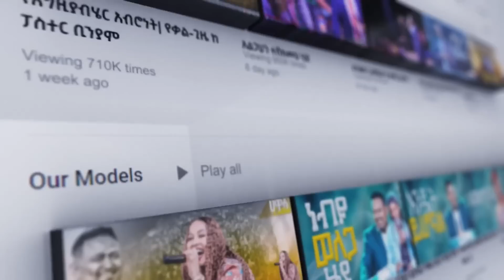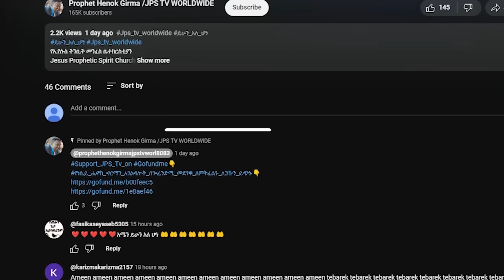በዝግጅት ነው የተወለዳችሁት የቃል ጊዜ ከ ነብይ ሔኖክ ግርማ ጋር |PROPHET HENOK GIRMA[JPS TV WORLD WIDE] 2023